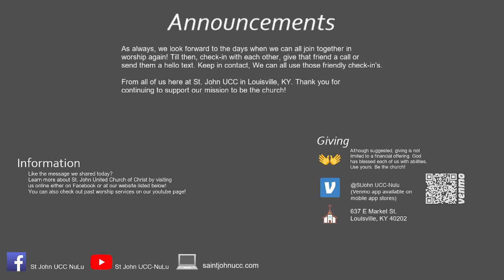Worship 3/27/2022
Thank you for joining us this morning. Remember, no matter who you are or where you are on life's journey you're welcome here.